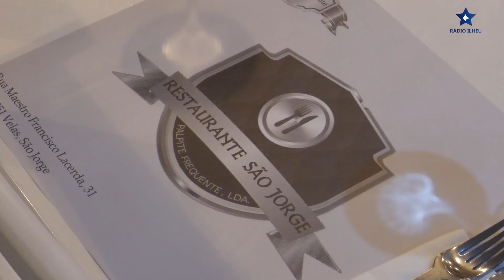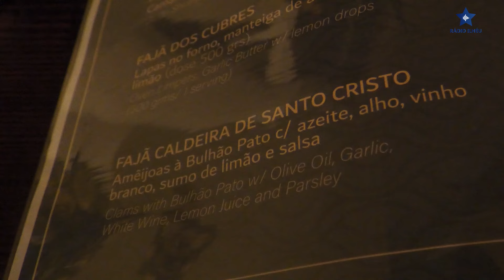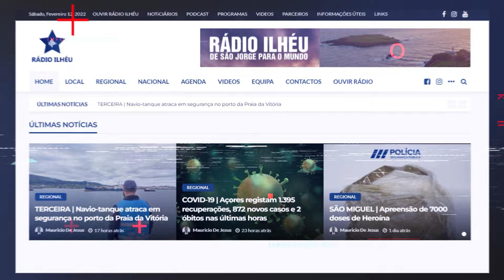'Restaurante São Jorge' conta com espaço remodelado e aposta nos produtos locais e tradicionais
O Restaurante São Jorge, localizado no centro histórico da Vila das Velas, conta com um espaço remodelado e acolhedor. Foi a pensar nos clientes que o restaurante criou uma nova sala, priorizando a privacidade de quem frequenta este espaço. A cozinha e as casas de banho foram também áreas que sofreram melhorias significativas.

Este espaço, situado na ilha de São Jorge, conta com um horário flexível e dinâmico. A ementa é composta por produtos locais e regionais, oferecendo o que de melhor os Açores e a ilha do dragão têm para oferecer.

Dos vários pratos, destacam-se o polvo dos Açores e o atum, com opções para as crianças. Como entradas, há as amêijoas da caldeira de Santo Cristo e as tradicionais lapas de São Jorge.

Neste espaço, pode-se encontrar um ambiente distinto nas duas salas disponíveis. Todos são bem-vindos a este espaço, que conta com uma cozinha e ementa de excelência, conforme nos referiu Marta Soares.